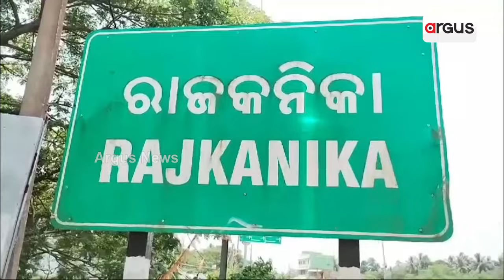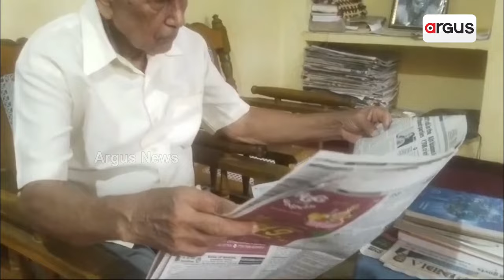ବୁଢା କାଳେ ପଢିଲେ ପାଠ ,ହେଲେ ପ୍ରଥମ ଶ୍ରେଣୀରେ ପାସ || Good News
ବୁଢା କାଳେ ପାଠ ଓ ଛତୁ ଉଠା କାଠ ସବୁବେଳେ ଅସାର ବୋଲି କଥାଟିଏ ରହିଛି । କିନ୍ତୁ ଏହି କଥାକୁ ଭୁଲ ପ୍ରମାଣିତ କରିଛନ୍ତି କେନ୍ଦ୍ରାପଡା ଜିଲ୍ଲା ରାଜକନିକା ବ୍ଲକ ମେଘପୁର ଗାଁର ୮୩ ବର୍ଷ ବୟସରେ ଉପନୀତ ଗୋପୀନାଥ ବିଶ୍ୱାଳ ।